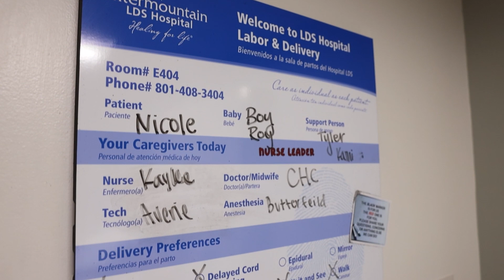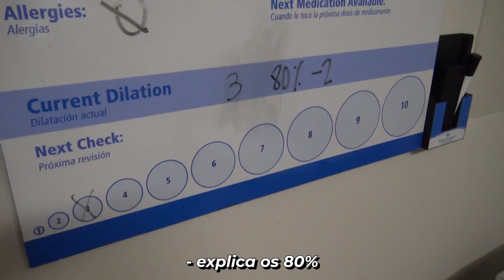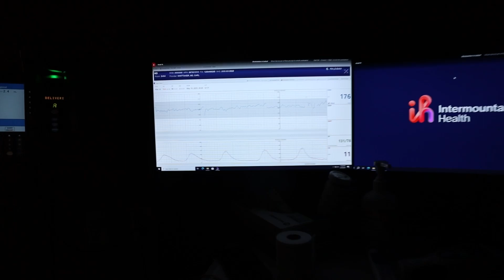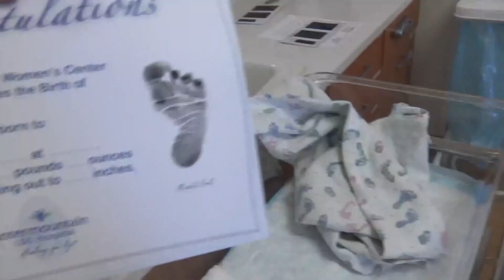Meu parto | Forever With Nicole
Deixem nos comentários quais vídeos vocês querem ver aqui no canal e não se esqueçam de se inscrever e deixar o seu like.